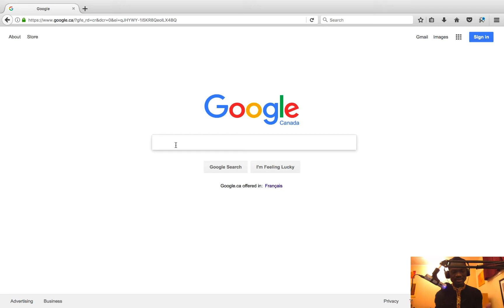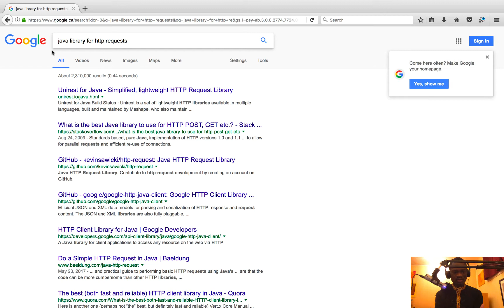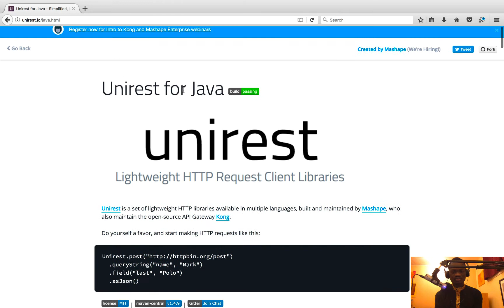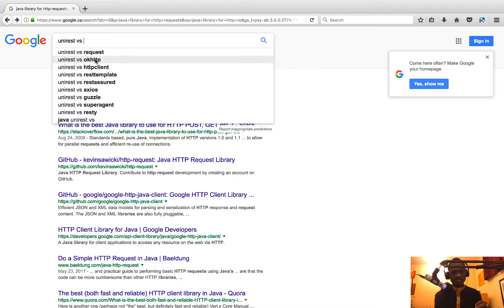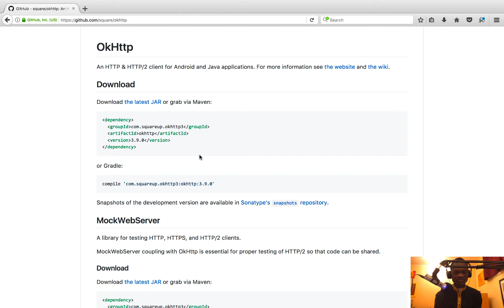Application Météo avec Java Swing - 7 - Choix d'une librairie HTTP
Apprendre à concevoir une application de Météo avec Java Swing...